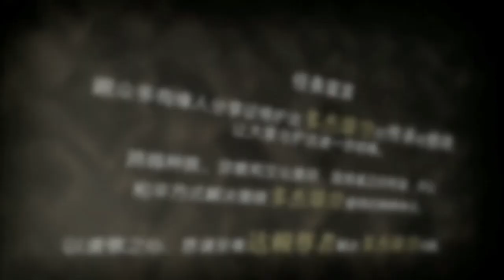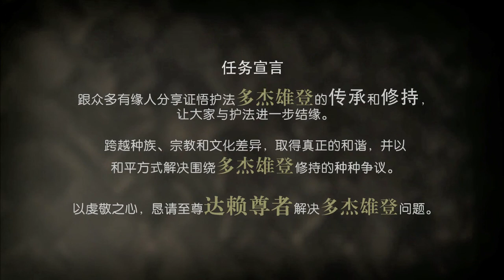多杰雄登的造像学 (法相特征)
证悟者的造像学（法相特征）是证悟之路的指示图，它不只显示证悟者的功能特征，也为修持者带来某种心识上启发。因此，证悟者的每一个法相特征，无论是祂们的姿势、法器、坐骑，还是手印，本身就是一项教诲。多杰雄登的法相特征也不例外，它们除了象征这位护法的证悟本质，也清楚描绘了祂能如何协助修行者克服各种内、外、密上的障碍。